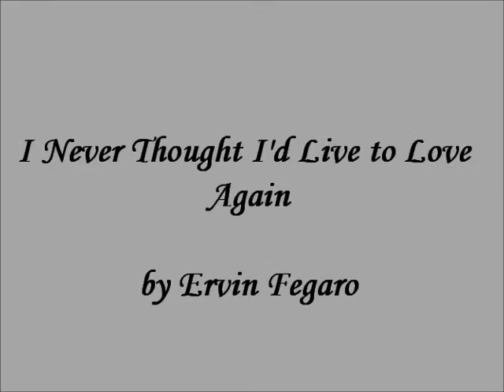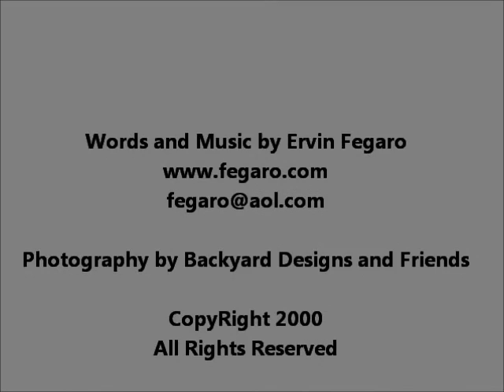I Never Thought I'd Live to Love Again